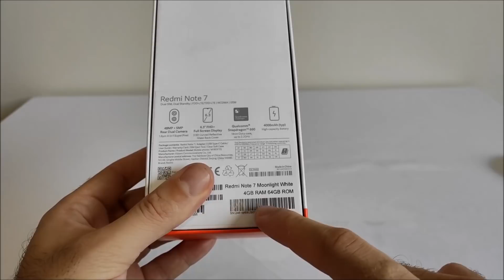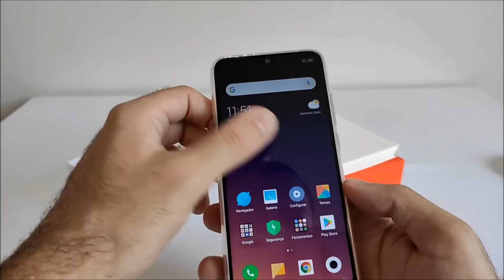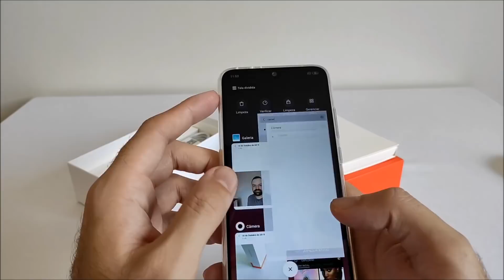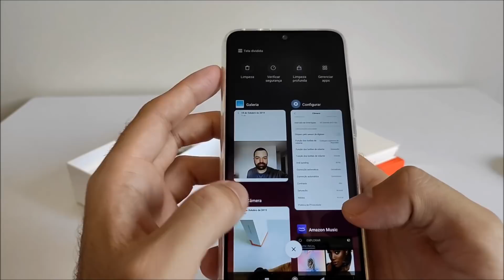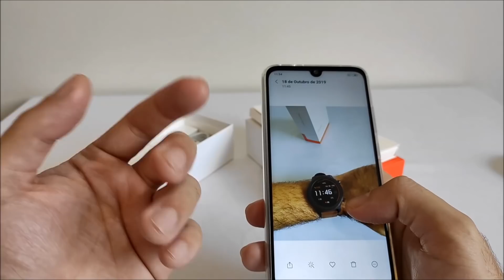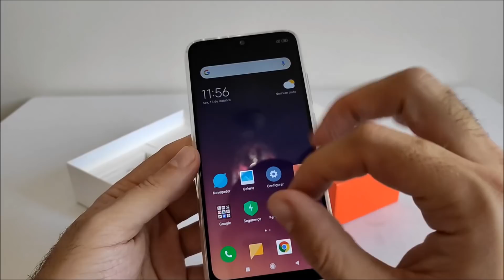Redmi Note 7 AINDA VALE A PENA? (Atualizado)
▼ Redmi Note 7 - 4GB RAM 64GB ▼